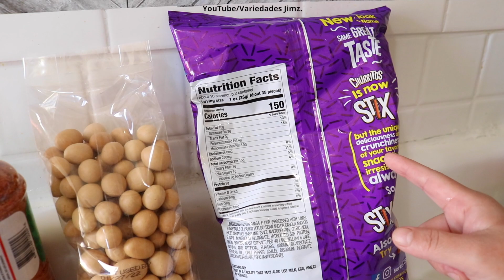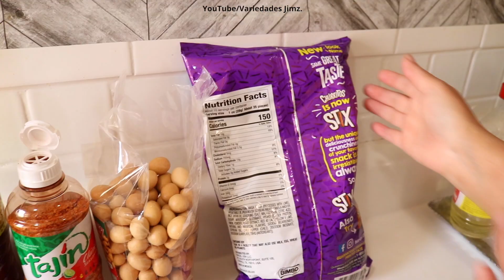COMO HACER PEPINOS LOCOS | ANTOJITO MEXICANO SUPER DELICIOSO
Hola mi gente bonita hoy les traigo COMO HACER PEPINOS LOCOS
UN ANTOJITO MEXICANO SUPER DELICIOSO 😋❤️😋

“Hola soy Ofelia de Variedades Jimz. en este canal les estaré subiendo manualidades y recetas de comida al estilo pueblo.Ya que yo soy de un pueblito del estado de Veracruz.
Y GRACIAS POR ACOMPAÑARME EN ESTA NUEVA AVENTURA
QUE LA BENDICION DE DIOS NOS ACOMPAÑE SIEMPRE !”